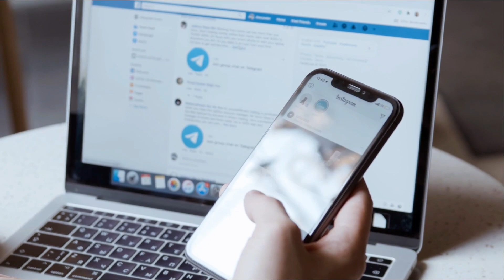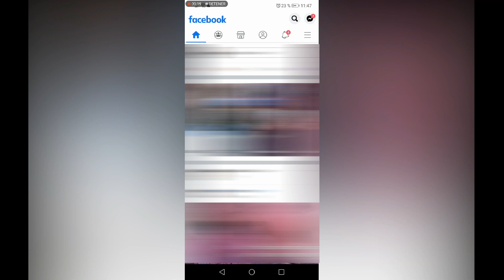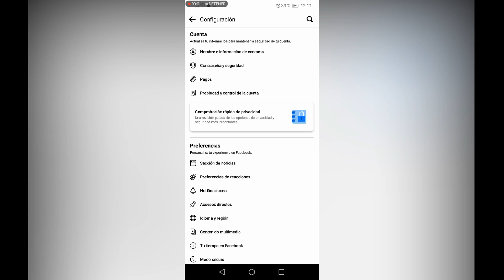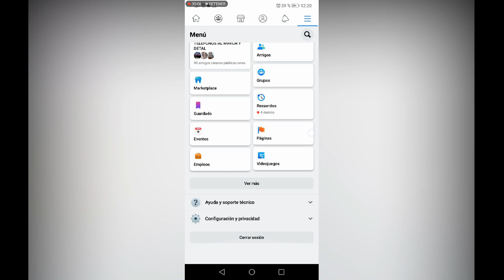🧿 Cómo saber quién me sigue en Facebook 【TUTORIAL DEFINITIVO】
Saber quién me siguen en Facebook. El tutorial paso a paso para que puedas saber qué personas te siguen en la red social más famosa. Aprende qué son los seguidores en Facebook y cómo mejorar su privacidad.